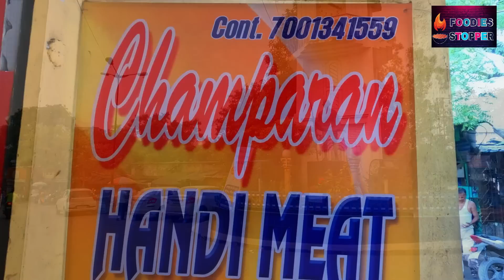Famous CHAMPARAN MEAT in Asansol | Bihar's Special Ahuna Mutton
mutton champaran, mutton champaran recipe, mutton champaran style, mutton champaran handi, mutton champaran kaise banta hai, mutton champaran banane ka tarika, mutton champaran on gas, champaran mutton, champaran mutton recipe in bengali
Bihar's non vegetarian cuisine is a delectable realm dominated by traditional and rustic style mutton, fish and chicken delicacies. Among the wide range of the nonveg dishes, the one dish that has been winning the hearts of meat lovers across the country is the Champaran Meat. The name suggests the belief that this rustic one pot delicacy with its roots in Ghorasharan, Bihar got popularised in and around Champaran. With its outstanding taste and texture profile, it is one of the star dishes of the state. At many places it is also known as Ahuna mutton or Handi mutton.
Location :
CHAMPARAN HANDI MEAT (ASANSOL)
Asansol Court Area, Asansol, West Bengal 713304